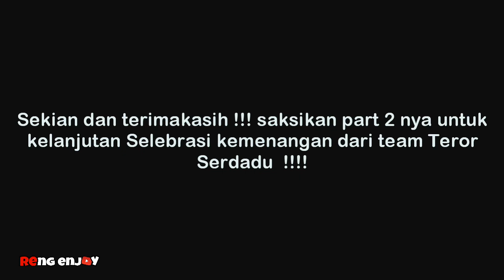TEROR SERDADU BANGKIT KEMBALI JUARA TINGKAT KABUPATEN PAMEKASAN - ROAD TO PIALA PRESIDEN 2019 PART I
Road to karapan sapi
Saporanah manabi telat upload tor publish videonah. 🙏
KARAPAN SAPI TINGKAT KABUPATEN PAMEKASAN - ROAD TO PIALA PRESIDEN 2019

MATOR SAKALANGKONG
Mantap Taretan!!!

Enjooyyy. Peace 😊